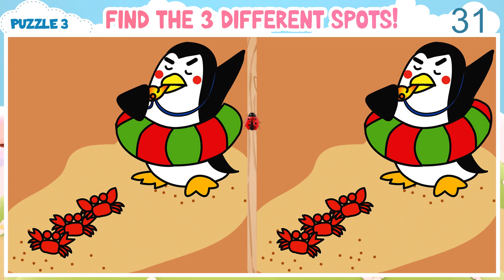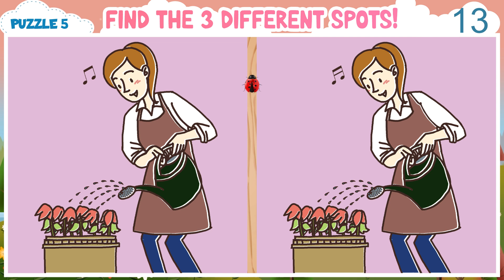【Spot the Difference Game】 Try to Find 3 Differences In 90 Seconds! Daily Brain Exercise For Genius!